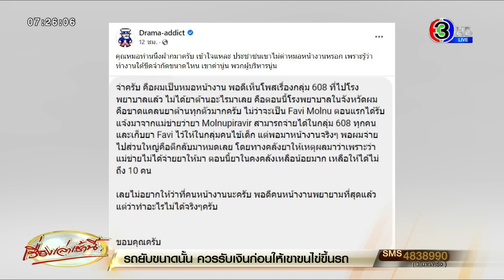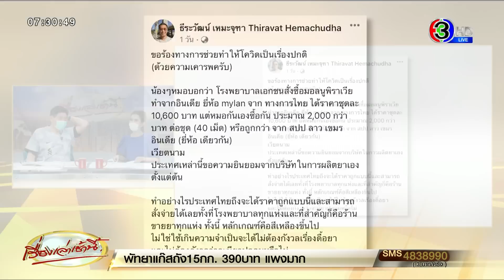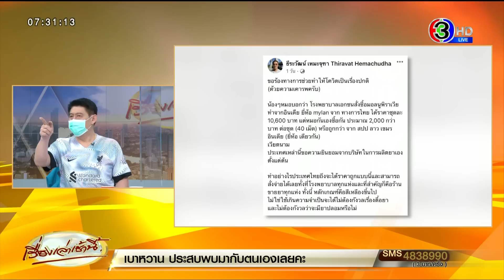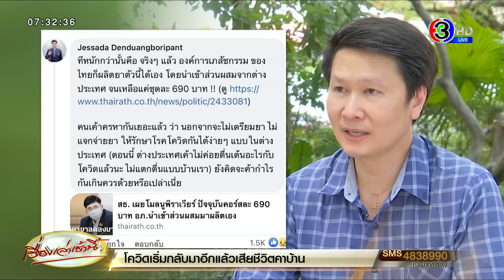อย. ไฟเขียว กระจายยา ‘โมลนูพิราเวียร์-ยาต้านไวรัส’ ไปคลินิกเวชกรรม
นพ.ไพศาล ดั่นคุ้ม เลขาธิการคณะกรรมการอาหารและยา เปิดเผยว่า สำนักงานคณะกรรมการอาหารและยา อย. ได้ออกประกาศเพิ่มเติม จากเดิมที่ผู้ขึ้นทะเบียน สามารถจำหน่ายยาให้กับโรงพยาบาลทั้งภาครัฐและเอกชนได้เท่านั้น ให้สามารถกระจายยา "โมลนูพิราเวียร์" และ "ยาต้านไวรัส" อื่นๆ ไปในระดับ คลินิกเวชกรรม ตาม พ.ร.บ.สถานพยาบาล 2541 ได้ แต่ยังต้องเป็นการจ่ายยาโดยแพทย์ผู้ประกอบวิชาชีพเวชกรรม ตามแนวทางการใช้ยาของกระทรวงสาธารณสุข และใช้ยาอย่างสมเหตุสมผล

ขณะที่ ศ.นพ.ธีระวัฒน์ เหมะจุฑา หัวหน้าศูนย์วิทยาศาสตร์สุขภาพโรคอุบัติใหม่ คณะแพทยศาสตร์ โรงพยาบาลจุฬาลงกรณ์ ได้ออกมาโพสต์ข้อความ เผยถึงการจ่ายยาให้ผู้ป่วยโควิดในไทย หลังพบโรงพยาบาลเอกชนซื้อโมลนูพิราเวียร์จากรัฐ ราคาชุดละ 10,600 บาท แต่หมอหาซื้อเองแค่ 2 พันบาท พร้อมวอนรัฐช่วยทำให้โควิดเป็นเรื่องปกติ และสามารถให้ผู้ป่วยซื้อยาได้ตามความเหมาะสม ไม่ใช่รอให้เกิดอาการหนักไปมากกว่านี้

โดยมีข้อความระบุว่า ขอร้องทางการช่วยทำให้โควิดเป็นเรื่องปกติ (ด้วยความเคารพครับ) น้องๆ หมอบอกว่า โรงพยาบาลเอกชนสั่งซื้อโมลนูพิราเวียร์ทำจากอินเดีย ยี่ห้อ mylan จากทางการไทย ได้ราคาชุดละ 10,600 บาท แต่หมอกันเองซื้อกัน ประมาณ 2,000 กว่าบาทต่อชุด (40 เม็ด) หรือถูกกว่าจาก สปป.ลาว เขมร อินเดีย (ยี่ห้อเดียวกัน) เวียดนาม

ประเทศเหล่านี้ขอความยินยอมจากบริษัทในการผลิตยาเองตั้งแต่ต้น ทำอย่างไรประเทศไทยถึงจะได้ราคาถูกแบบนี้และสามารถสั่งจ่ายได้เลยทั้งที่โรงพยาบาลทุกแห่งและที่สำคัญก็คือร้านขายยาทุกแห่ง ทั้งนี้ หลักเกณฑ์คือสีเหลืองขึ้นไป ไม่ใช่ใช้เกินความจำเป็นจะได้ไม่ต้องกังวลเรื่องดื้อยา และไม่ต้องกังวลว่าจะมียาปลอมหรือไม่

ด้าน รศ.ดร.เจษฎา เด่นดวงบริพันธ์ อาจารย์ประจำภาควิชาชีววิทยา คณะวิทยาศาสตร์ จุฬาลงกรณ์มหาวิทยาลัย ได้ออกมาแสดงความเห็น โดยมีข้อความว่า จริงๆแล้วองค์กรเภสัชกรรมของไทยก็สามารถผลิตยาโมลนูพิราเวียร์ได้เอง โดยนำเข้าส่วนผสมจากต่างประเทศ จนเหลือแค่ชุดละ 690 บาท คนครหากันเยอะแล้วว่านอกจากจะไม่เตียมยา ไม่แจกจ่ายยาให้รักษาโควิดกันได้ง่ายๆแบบในต่างประเทศ ยังคิดจะค้ากำไรกันเกินควรด้วยหรือเปล่า

ทั้งนี้  นพ.รุ่งเรือง กิจผาติ หัวหน้าที่ปรึกษาระดับกระทรวง และโฆษกกระทรวงสาธารณสุข ยืนยันว่ากระแสข่าวยาโมลนูพิราเวียร์คอร์สละ 10,000 บาท นั้นเป็นความเข้าใจที่คลาดเคลื่อน เพราะปัจจุบันองค์การเภสัชกรรมผลิตได้เอง โดยนำเข้าส่วนผสมจากต่างประเทศ เหลือคอร์สการรักษาละ 690 บาท